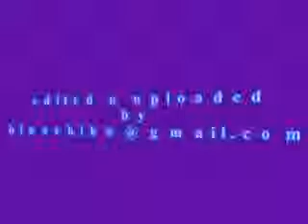Deewane Hoke Hum milne Lage Sanam 240p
Deewane Hoke Hum milne Lage Sanam UP LOADED BY ARSHAD BAIG.